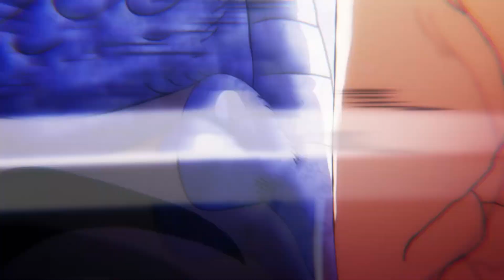🇧🇷 SAIU! Luffy No Gear 5 OFICIAL (One Piece)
Episódio:  00
Temporada